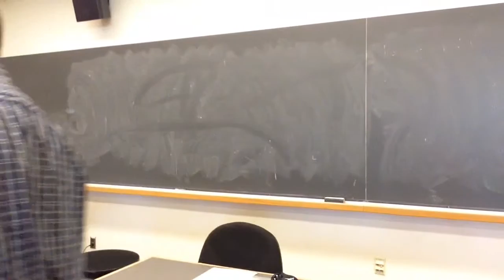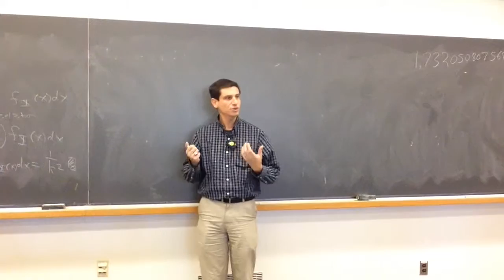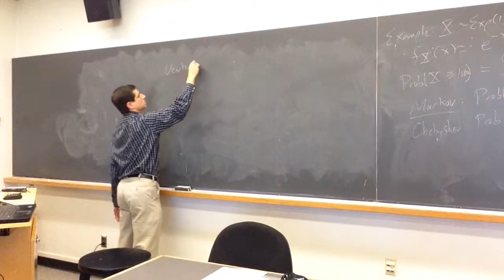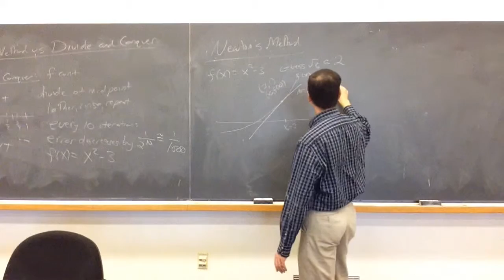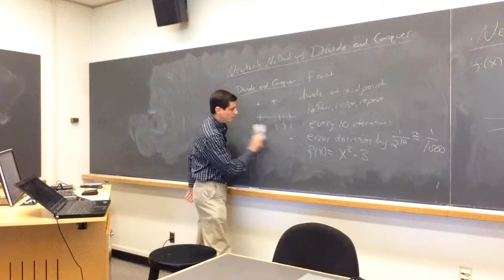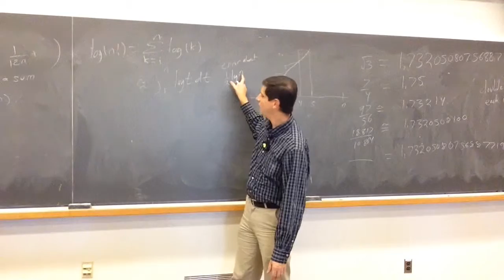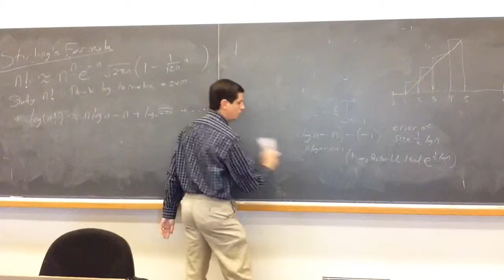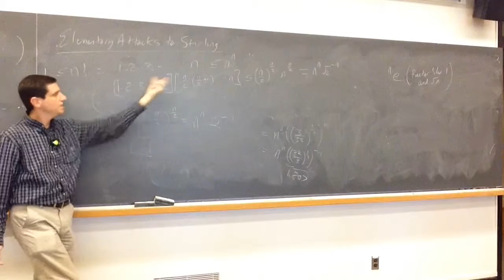Math341 Fall2015 20b MarkovChebyshevDivideNewtonStirling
Math/Stat 341: Probability: Lecture 21: November 4, 2015: Markov and Chebyshev Inequalities, Divide and Conquer and Newton's Method, Stirling's Formula